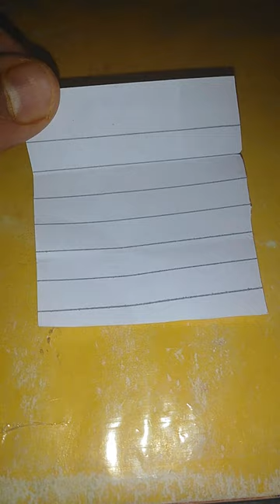Crackers Amazing Experiment